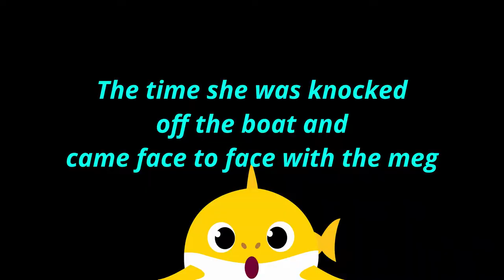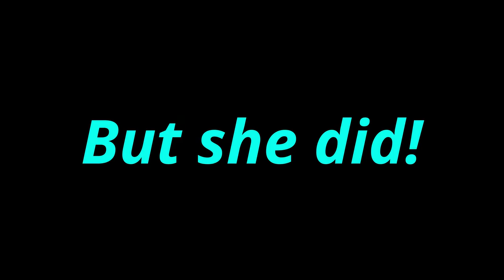Torturing A Friend - Sea of Thieves/Oculus - Ocean Rift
Lorna is TERRIFIED of sharks.
What better way to spend the day (after not seeing each other for damn near a year) than to throw her in a VR shark tank.

Thanks for being such a good sport Lorna!